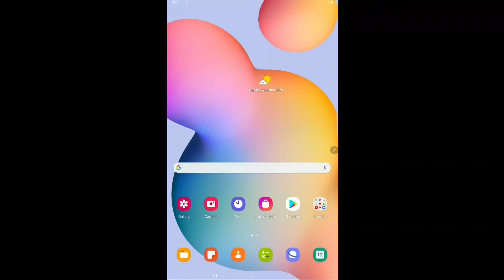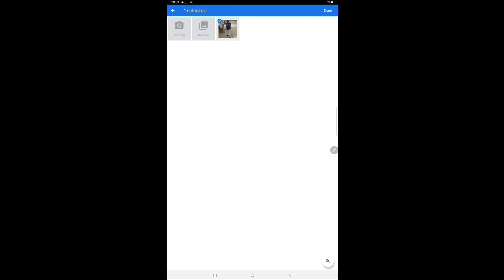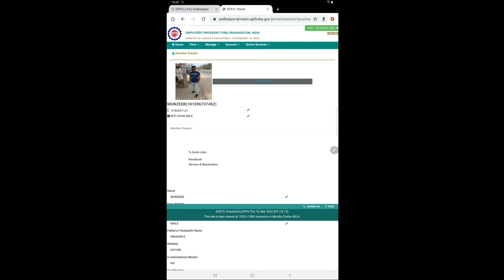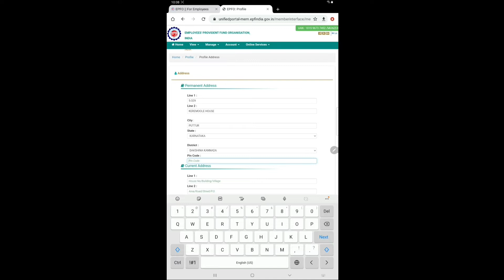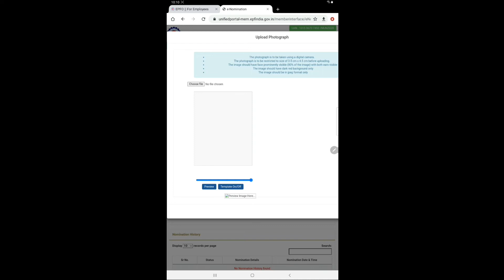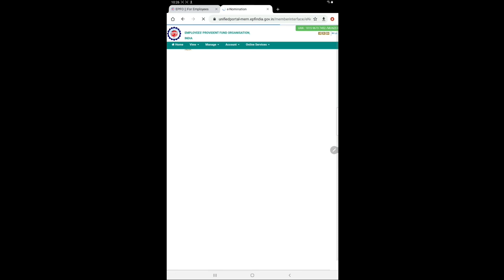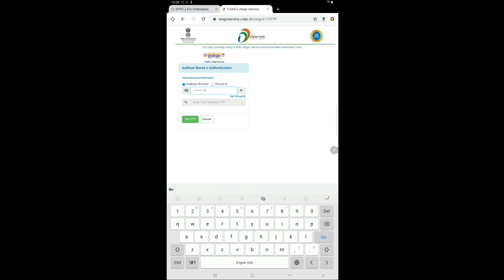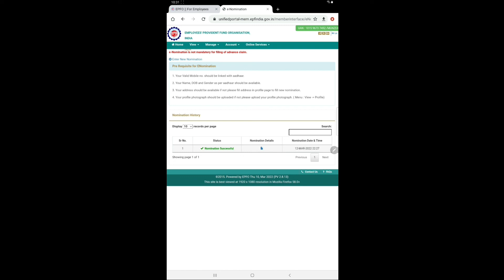how to apply e nomination in epfo kannada | pf e nomination process in kannada | enomination epfo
how to apply e nomination in epfn kannada | pf e nomination process in kannada | enomination epf kannada

it is necessary to add a nominee to your EPF account through EPFO e nomination. Thankfully, there is no need to visit the EPFO office and fill a paper form in order to complete the nomination process. You can easily declare an e nomination EPFO and add a nominee through the official website of EPF India.

Query solved,
1. how to upload profile photo in epf account in kannada
2. how to reduce image size in pf account in kannada
3. how to change address in pf account in kannada
4. how to file e nomination in epf account in kannada
5. how to esign in epf nomination in kannada